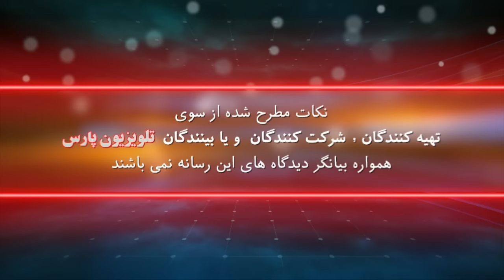بازشناسی باورها با ایمان سلیمانی امیری